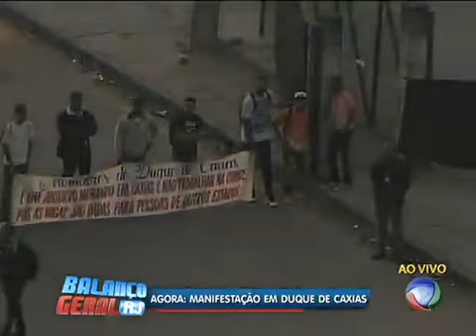Balanço Geral RJ - Veja íntegra do dia 25 de Setembro de 2014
Veja a íntegra do Balanço Geral Manhã, desta quinta-feira (25), apresentado por Lívia Mendonça.